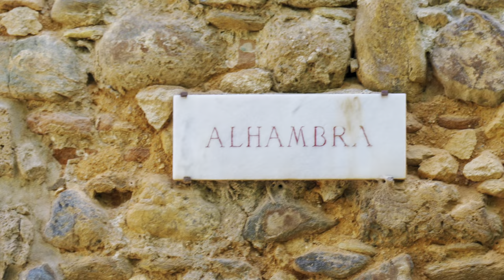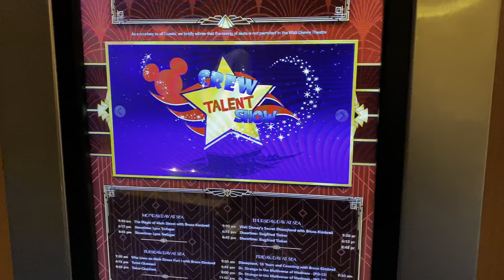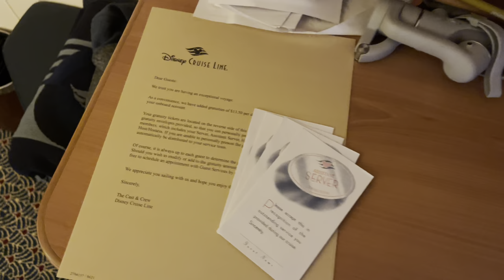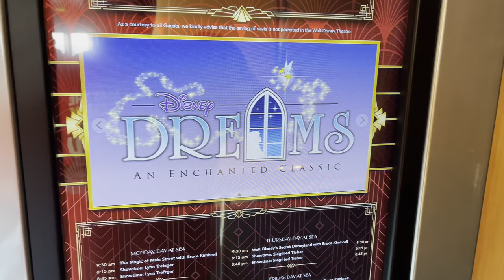Disney Magic Croisière 2022 Jours 12 et 13 - Malaga et Carthagène !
Dans ce10e épisode et dernier épisode de notre croisière transatlantique de mai 2022, réparti sur deux jours, venez découvrir avec nous ces deux magnifiques villes que sont Malaga et Carthagène !

Nous visiterons ces deux magnifiques villes côtière et feront un décrochage par Grenade pour visiter l’Alhambra. Enfin, apercevoir, cette visite, assez chère d’ailleurs, ne vaut pas son prix et nous n’avons passé que 45 minutes dans ce lieu qui mérite au moins une journée.

C’est déjà la fin de ces 2 merveilleuses semaines.

On se retrouve dans 1 an pour de nouveaux vlogs à bord du Disney Dream entre Southampton et New York. Oui…. Encore une transatlantique !

Équipement pour filmer cette vidéo :

DJI OM5

iPhone 12 Pro Max